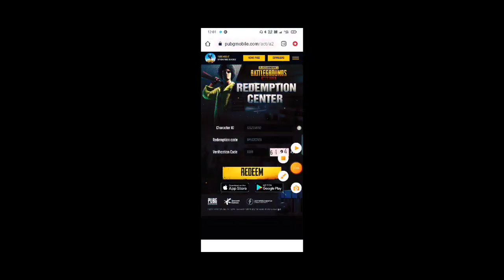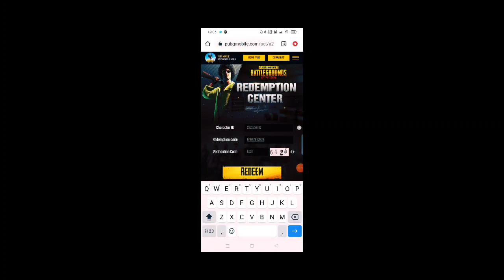pubg mobile redeem code today//pubg redeem code today